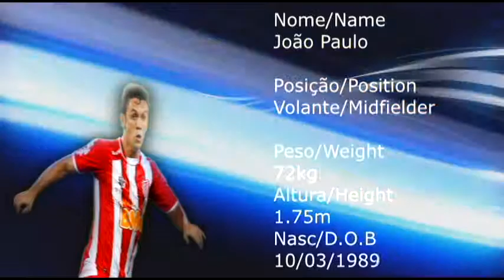Melhores Momentos Joao Paulo Volante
Volante Joao Paulo Villa Nova